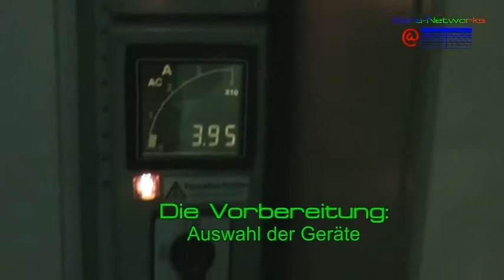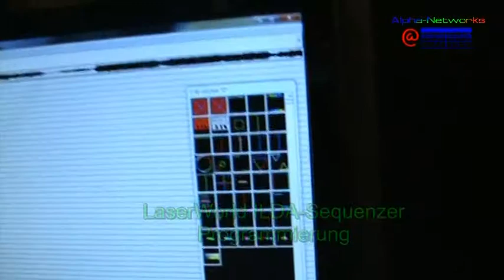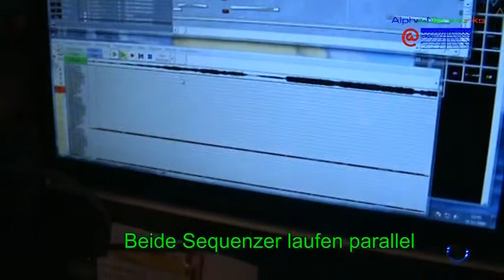Silvester in Bochum Oberdahlhausen 2009-2010